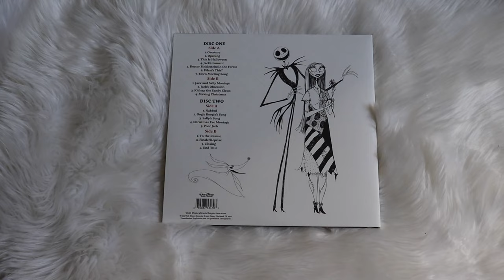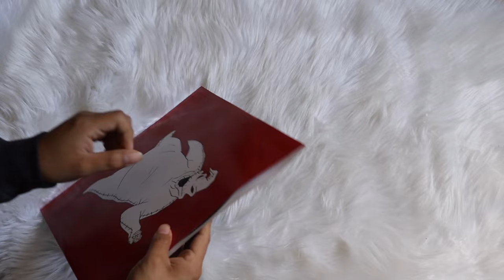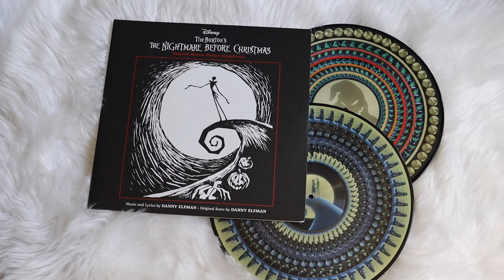the nightmare before christmas | zoetrope vinyl unboxing